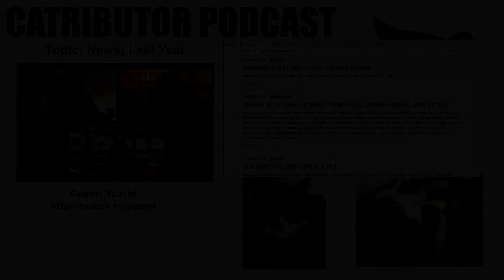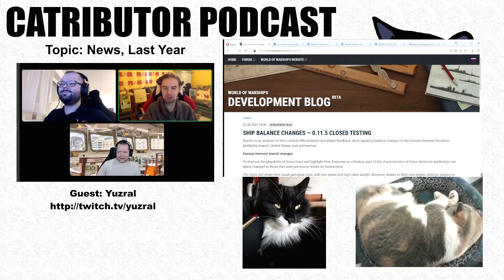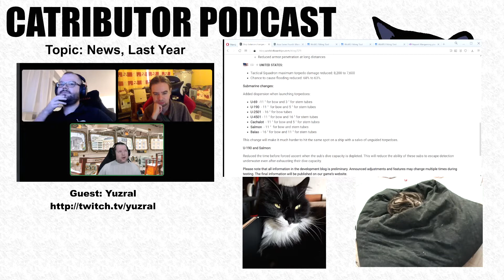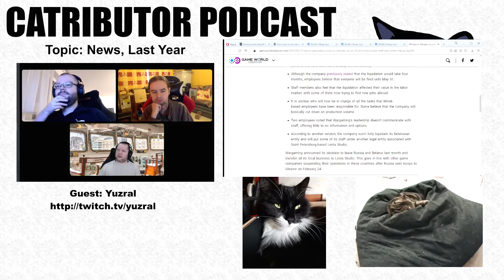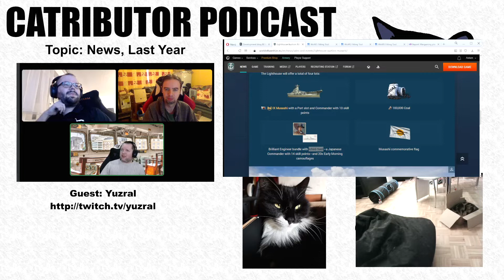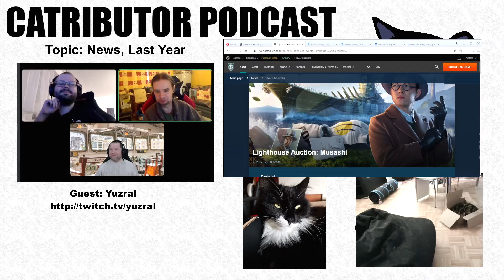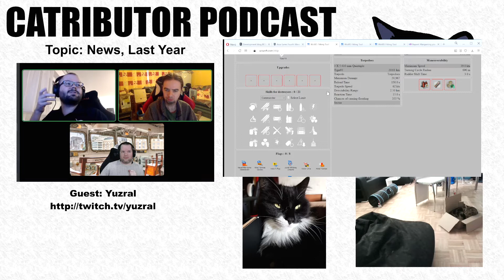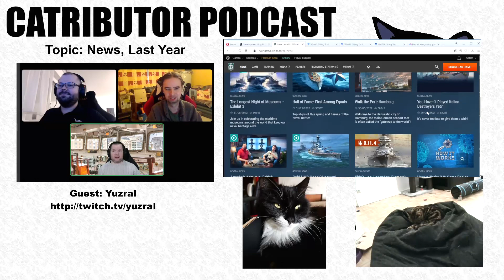Community Catributors: A World of Warships Podcast (Ep.46) - with Yuzral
Forty-six episodes, and a year in, we take a look back at the highlights (and lowlights) since we started.